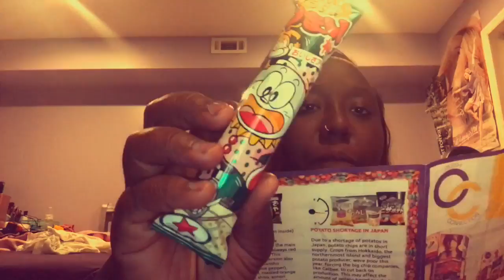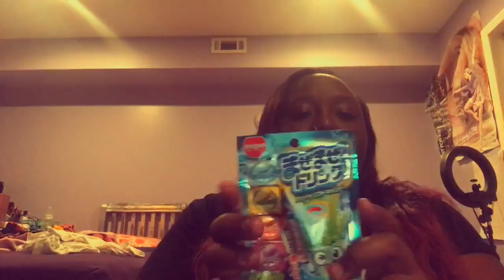TRYING SNACKS FROM JAPAN 🇯🇵😱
How old are You?: 16
Camera: Canon EOS Rebel SL1 Or My IPhone 7 Plus